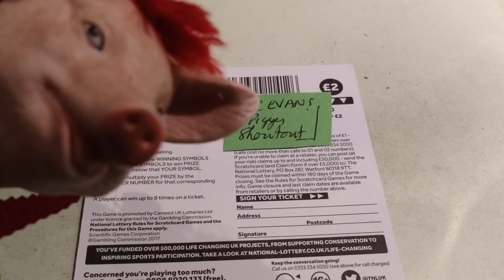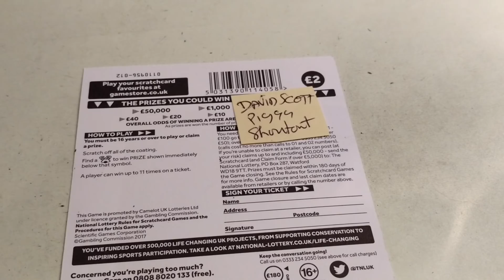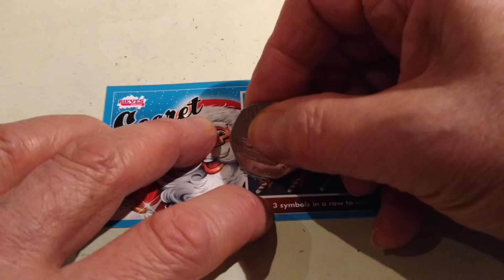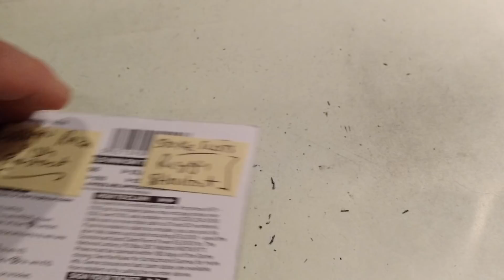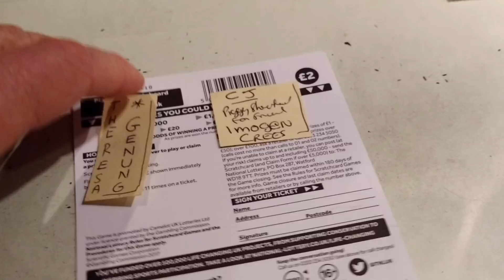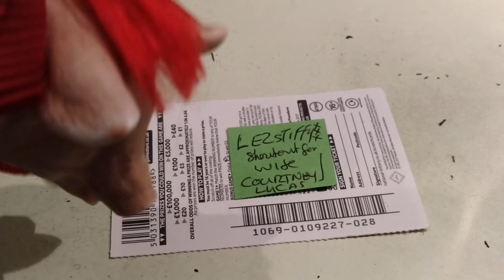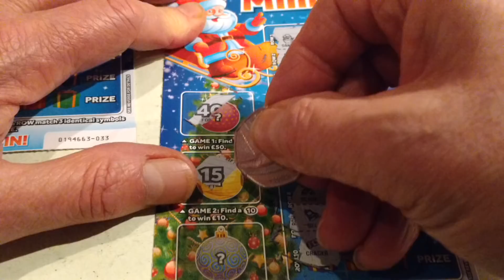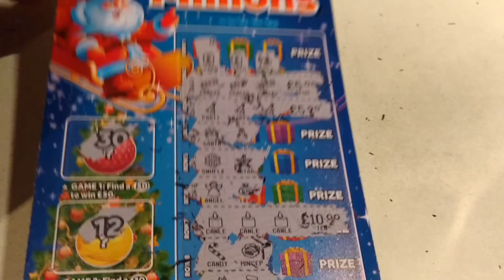MONOPOLY..JEWEL..Scratchcards..250,000 RAINBOW..FROSTY..SANTA..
Here we GooooOOOOO!!!. Piggy your wanted?